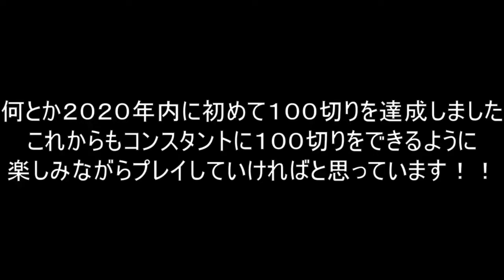ゴルフ シルクカントリー俱楽部 第４話 オヤジゴルフ 目指せ１００切り わいわい楽しい スイング悩み中 ドライバー アイアン パター ラウンド動画 ツアーB スコッティキャメロン たんばるＴＶ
シルクカントリー俱楽部も最終話になります。いくつかの人生初と沢山の失敗を楽しさに変えて楽しいゴルフのラウンドになりました。是非笑って観ていただければ幸いです